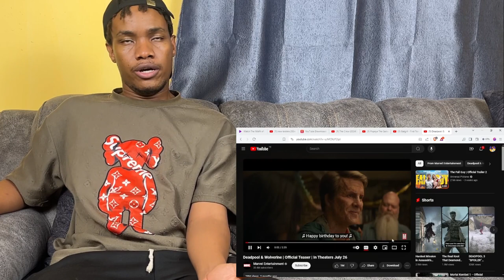Deadpool & Wolverine | Official Teaser | Reaction |Review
Everyone deserves a happy ending.